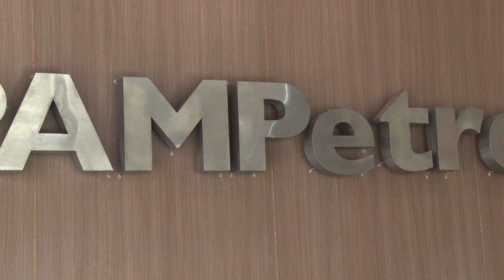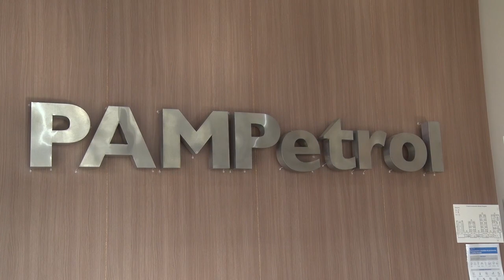Habrá otra licitación para medanito sur